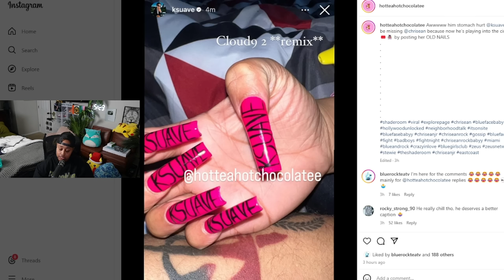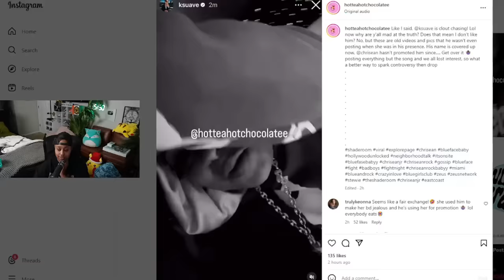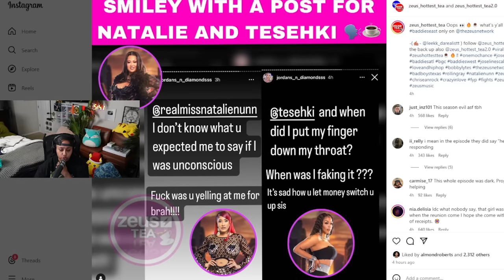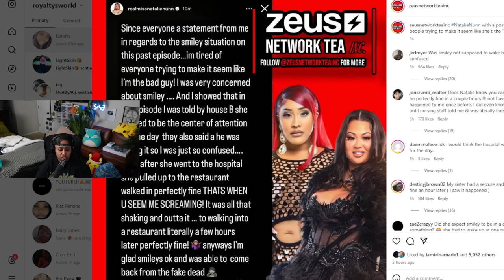Chrisean EX boo Ksuave RANDOMLY posted her TWICE last night on IG 😱😬 What's TEA 🤣